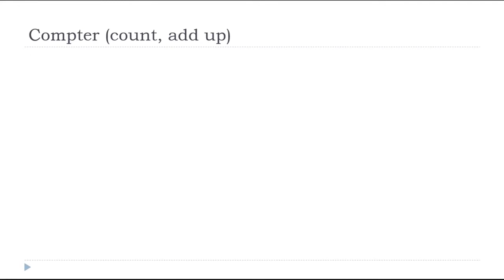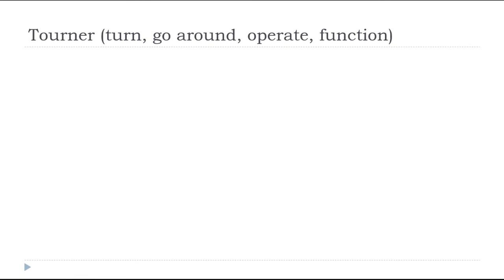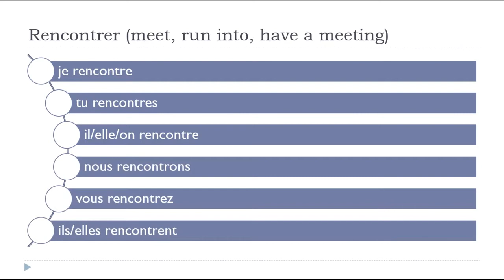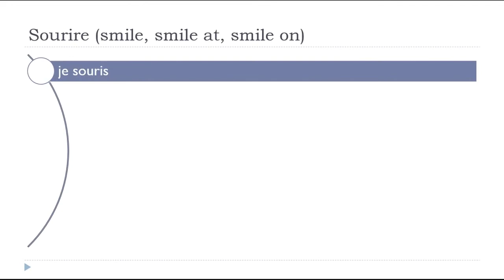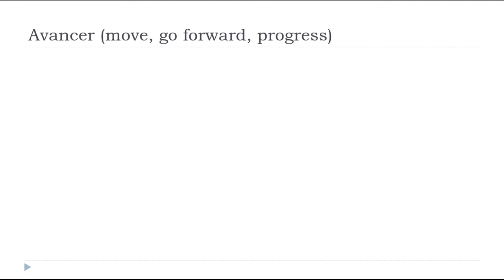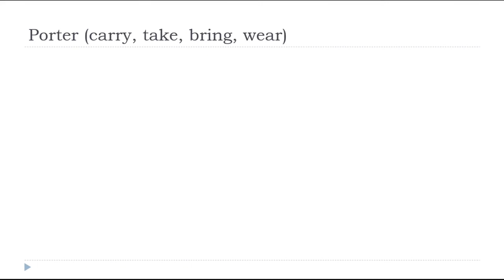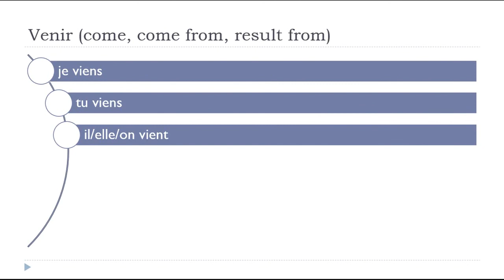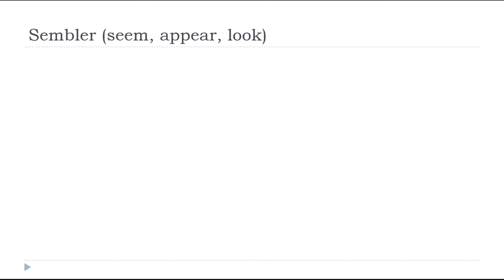Learn French in Brussels I 150 verbs in the Present Tense